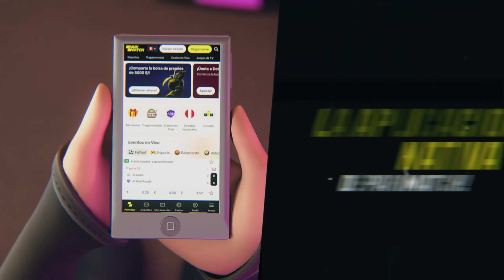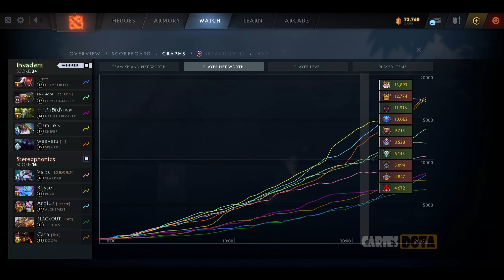INVADERS VS STEREOPHONICS BO3[GAME 3]CHRIS LUCK, SMASH, MNZ VS VALQUI - FASTINVITATIONAL DOTAPRO S2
INVADERS VS STEREOPHONICS BO3[GAME 3]CHRIS LUCK, SMASH, MNZ VS VALQUI-FASTINVITATIONAL DOTAPRO S2-DOTA
TORNEO FASTINVITATIONAL DOTAPRO S2

🚨 [INVADERS]
✅ Spectre - Mnz
✅ Sniper
✅ Centaur
✅ Grimstroke - Slad1n
✅ Nature Prophet - Kr1sst

🚨 [STEREOPHONICS]
☑️ Alchemist - Argius
☑️ Puck - Reysar
☑️ Slardar - Valqui
☑️ Doom - Blackout
☑️ Techies - Cara

TIME LAPSE
00:00 TABLA
00:02 PARIMATCH
00:20 FASE PICK
00:30 GAME